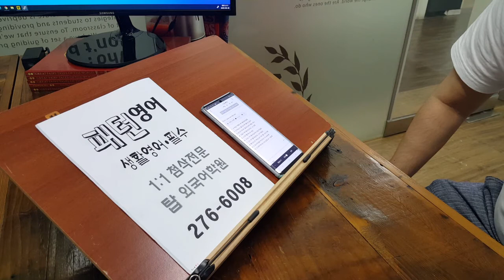패턴으로 익히는 성인영어 파닉스 통문장 암기 200701